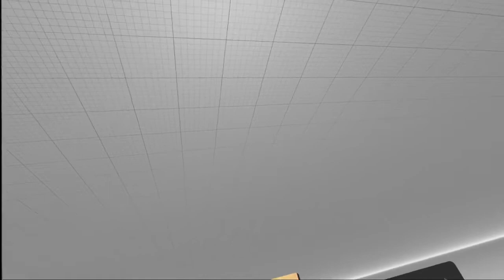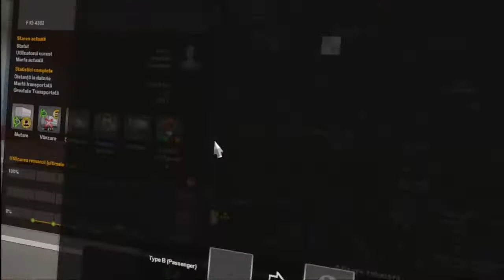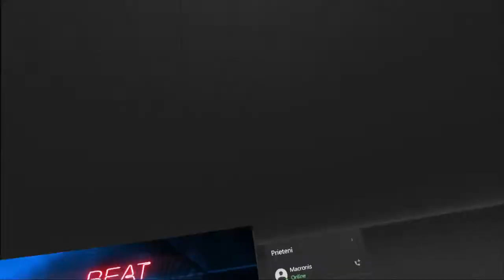Euro Truck Simulator 2 v1.39 Bus Mod Part 2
Bus Mod by deTbiT+trailer and traffic mod.